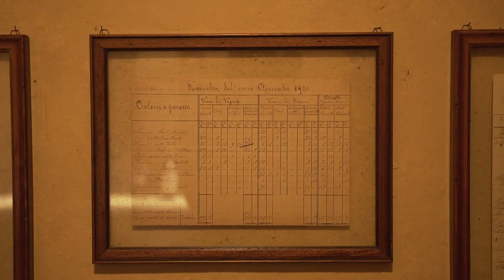Villa Puccini wines